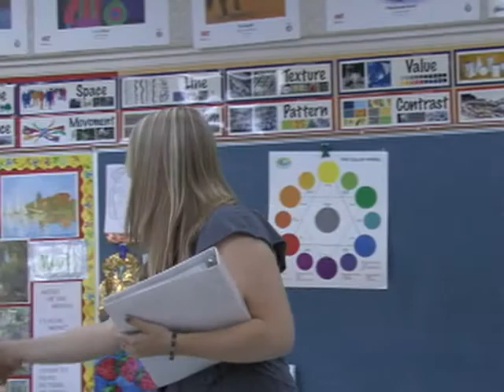Upshur County Board of Education Meeting 5 22 2012